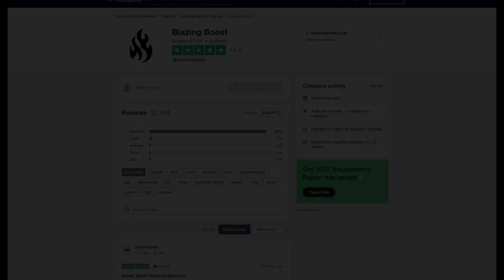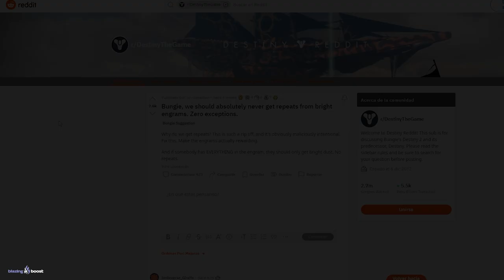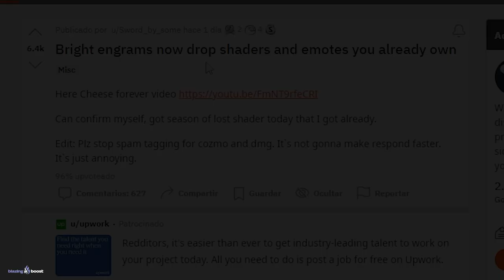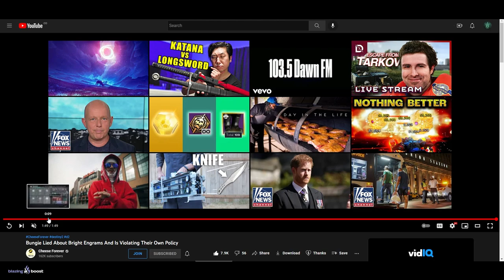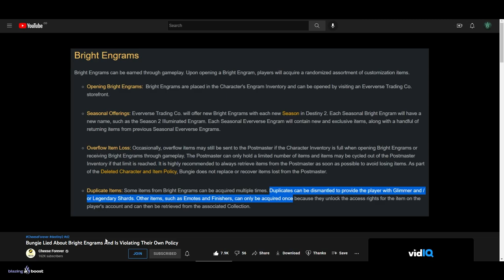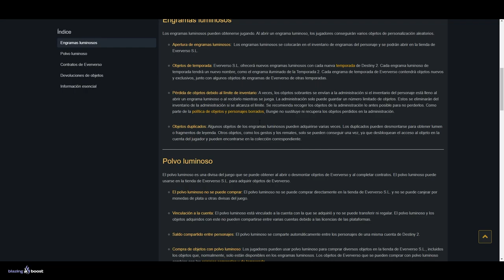PILLAN A BUNGIE VIOLANDO SUS PROPIAS REGLAS! | Destiny 2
0:00 Introducción
0:40 Ah sh*t, here we go again...
1:31 La Comunidad esta harta
2:16 Bungie ha violado sus propias reglas
7:50 Esto es lo mejor de Eververso
8:40 Outro

► ¡Sígueme!
• Accesorios Gaming 10% dto. Código wildgamer

💠MI PC:
• CPU: AMD Ryzen 7 5800X 3.8 GHz 8-Core Processor
• GPU/ Gráfica: Gigabyte GeForce RTX 3060 12 GB
• PLACA BASE: Asus ROG STRIX B550-F GAMING (WI-FI) ATX AM4
• CPU Cooler: Corsair H100i RGB PLATINUM 75 CFM
• Memoria RAM: Corsair Vengeance RGB Pro 32 GB DDR4-3200 CL16
• ALMACENAMIENTO: Samsung 970 Evo Plus 1 TB M.2-2280 NVME
• TORRE: Corsair iCUE 465X RGB ATX
• FUENTE: Corsair 850 W